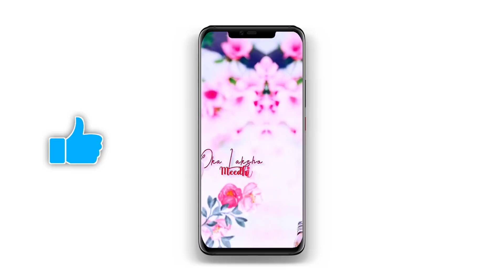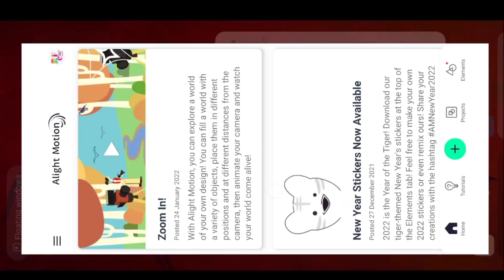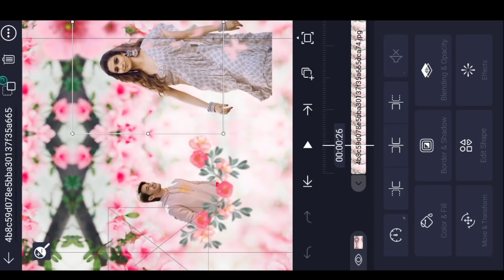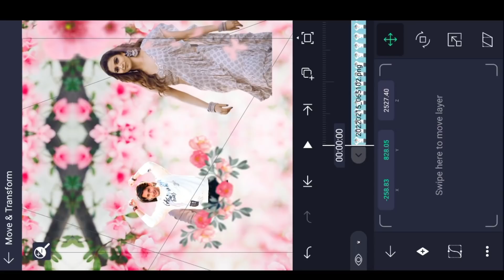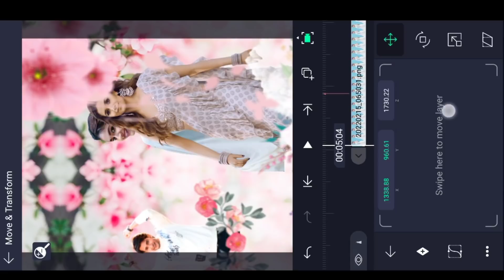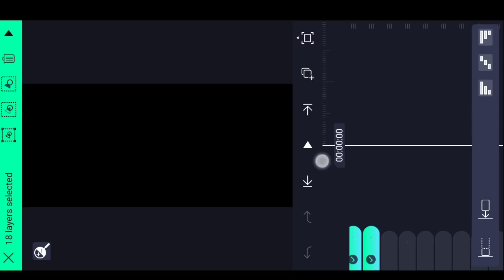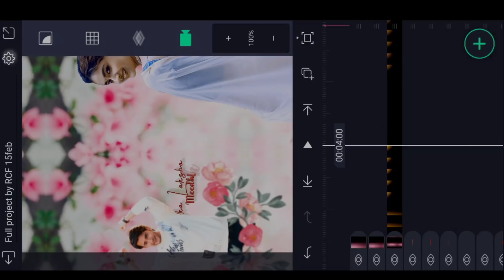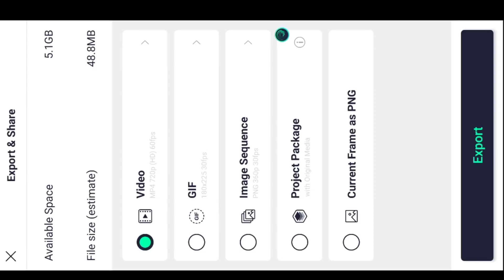3D Cinematic Full screen Video Editing in Alight motion Kalaavathi 3D lyrical video editing 4K statu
3d lyrical movement video editing alight motion video editing trending video editing motion poster video editing trending video
Best 3D Cinematic Lyrical Video Editing In Trending 3D Lyrical Video Editing in Telugu 3D camera

►All Materials Link🔗 (Preset/XML )

Please contact.

Trending 3D Lyrics Video Tutorial in alight motion 3d Camera Motion lyrical Video Editing🔥